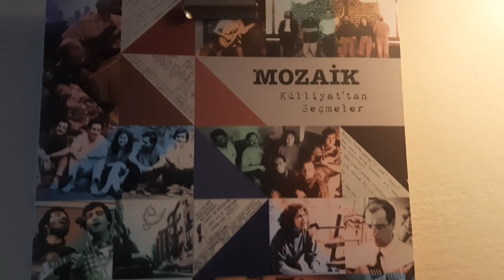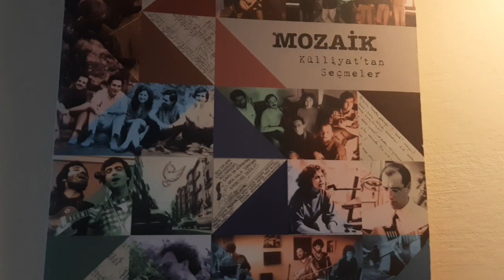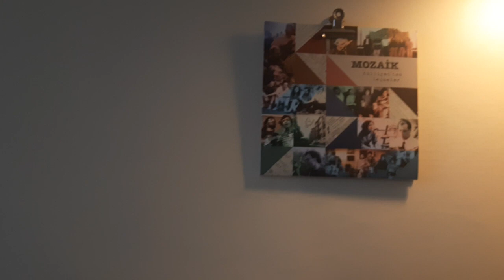Mozaik - Bitmeyen....yerdenizplak.com İstanbul Kadıköy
Album: Mozaik  – Külliyattan Seçmeler

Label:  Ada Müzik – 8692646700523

Format: Vinyl, LP, Compilation

Country: Turkey

Released: Jan 12, 2023

Style:    Jazz-Rock